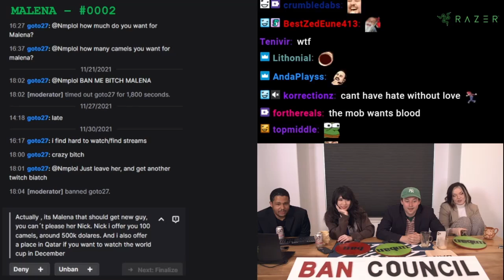"How many Camels For Malena" (Ban Council Ft. Emiru, Nick, Rich)